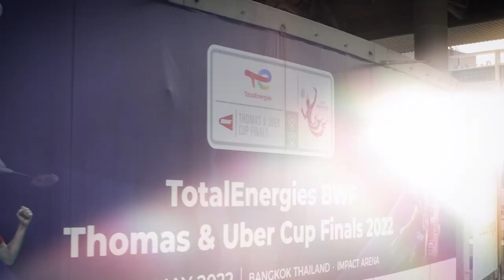Badminton Unlimited | Coach Boe's Magic Touch | BWF 2022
Mathias Boe tells how his Thomas Cup-winning experience played a small but significant role in India's historic victory.